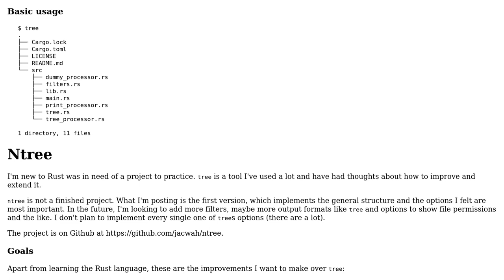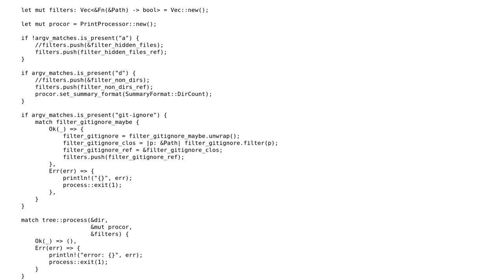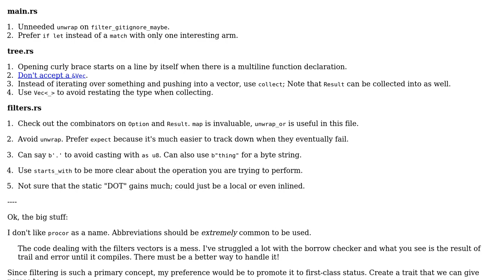Code Review: Ntree: a reimplementation of the tree utility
With thanks & praise to God, and with thanks to the many people who have made this project possible! | Content (except music & images) licensed under CC BY-SA | Music | Images & others | With thanks to user Shepmaster user Jamal user jacwah and the Stack Exchange Network Trademarks are property of their respective owners. You are responsible for your own actions.